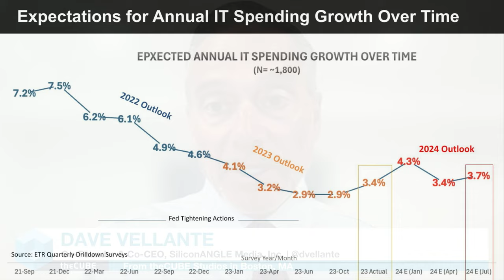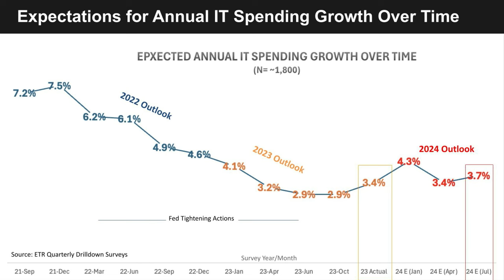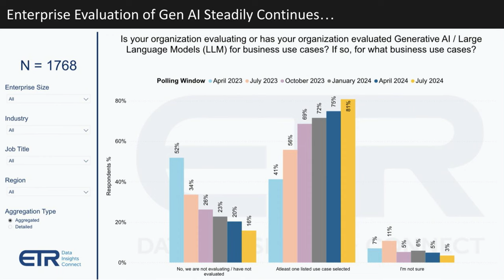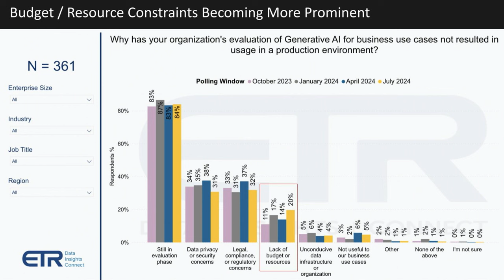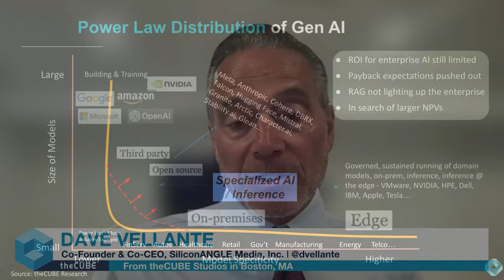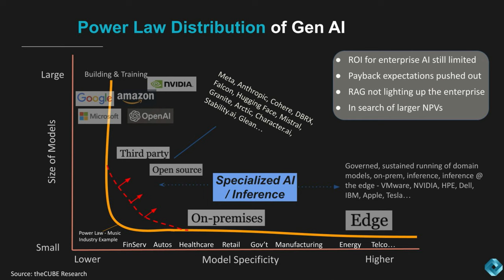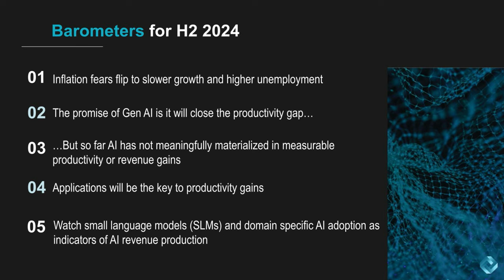238 | Breaking Analysis | Harnessing AI as IT Spending Gradually Improves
In this week’s episode of Breaking Analysis, theCUBE Research Chief Analyst Dave Vellante explores the current state of AI adoption and its impact on IT spending. AI leads all sectors in spending momentum, yet has not significantly boosted productivity or revenue for enterprises.

While IT spending is gradually improving, it remains constrained with a slight uptick to 3.7% expected growth in 2024. Key AI use cases include code generation, customer support and text summarization, but overall ROI remains limited due to barriers such as privacy concerns and budget constraints.

Future high-value AI projects, particularly domain-specific small language models, are anticipated to take longer to yield significant returns, with economic factors such as inflation and election uncertainties further influencing IT spending trends.